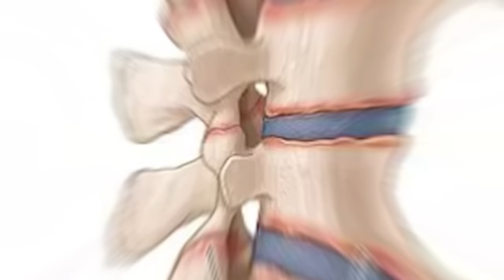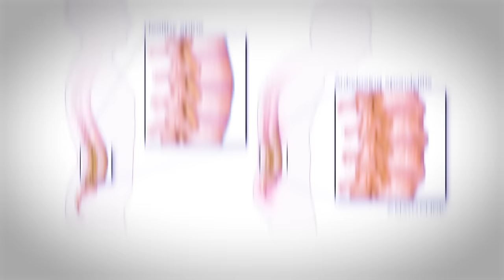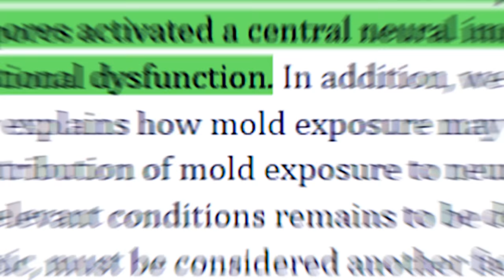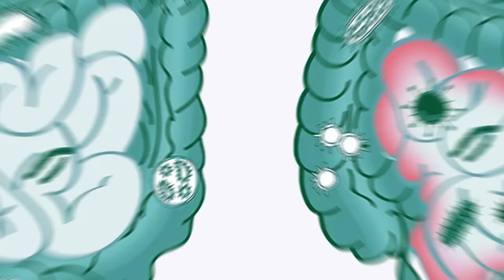From Lyme Disease to Athlete - INCREDIBLE Transformation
From Lymes Disease to Athlete - INCREDIBLE Carnivore Transformation